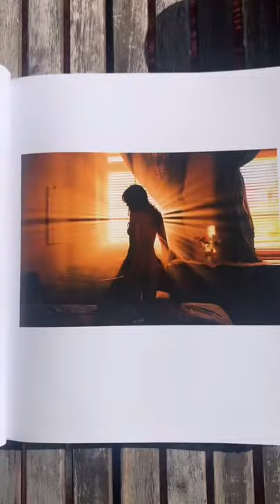Book recommendation of the week! Get on a journey with Theo Gosselin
Road trips, travel, music, camp fire and more is what you can expect in this photography book

Full of iconic photos and moments, this book contain about 10 years of photography and 10 years of Theo Gosselin life and adventure.

It definitely gave me a sense of how it is to travel around the US with some good friends, living legendary moments.

Link to the book